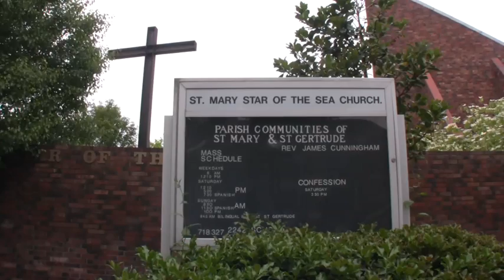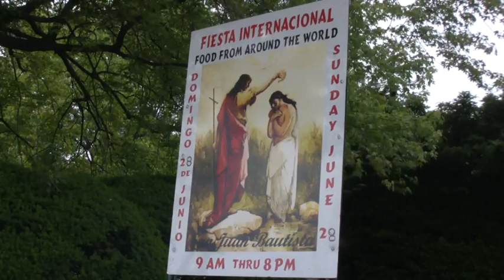N.Y. / Region: The Cultural Tides of Far Rockaway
The struggling congregation at St. Mary Star of Sea Church in Queens has been revived by the immigrant population.